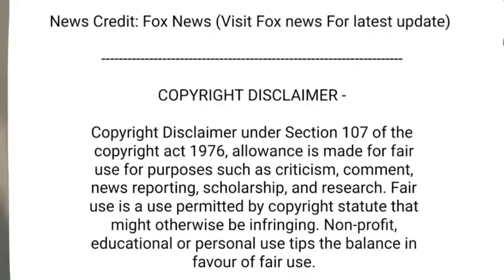DeSantis defends Jason Aldean from media attacks: 'Nothing to apologize for'.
'When the media attacks you, you’re doing something right,' the Florida Republican governor declared on Twitter.